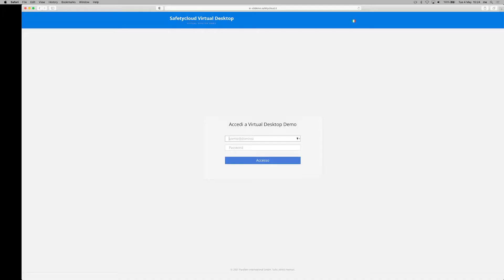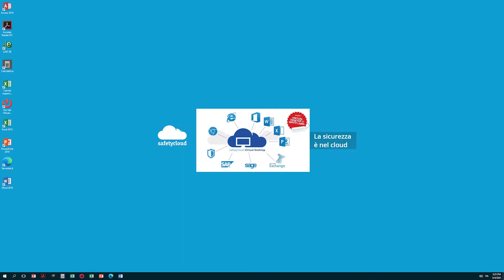Prova le DEMO di Safetycloud Virtual Desktop e Virtual App - Istruzioni per accedere nella Demo VDI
🎧 DI COSA PARLA QUESTO CANALE?
In questo canale si parla d'informatica. Racconto le cose belle che ho visto ma anche delle fregature che ho preso, così magari non se la prendono i clienti. Parlo di applicazioni fatte bene, che fanno lavorare bene e con piacere.

🧐 DI COSA SI OCCUPA SERVERLAB?
Serverlab è principalmente un laboratorio. Proponiamo solo le tecnologie che conosciamo profondamente per accompagnare i clienti a raggiungere gli obiettivi che si sono posti.
E in questo, si può dire che siamo i primi clienti di noi stessi.

🧐 DI COSA SI OCCUPA CENTRANET?
In Centranet aiutiamo con passione le aziende a rispondere al meglio alle esigenze gestionali ed organizzative. Sviluppiamo e integriamo i migliori software per la tua azienda, soluzioni che usiamo noi per primi.

💬 VUOI DIRCI LA TUA?
Puoi farlo commentando il video oppure scrivi a